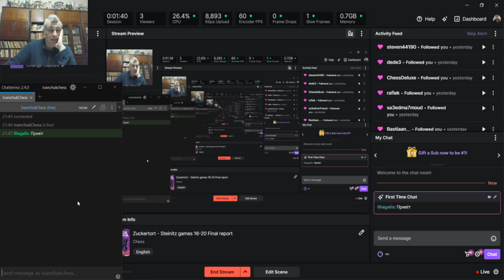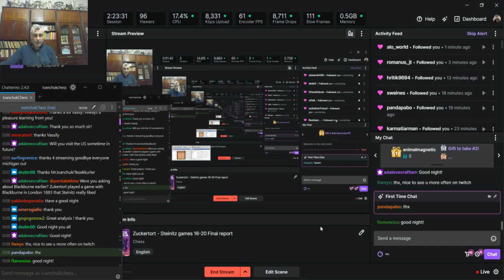Zuckertort - Steinitz games 16 - 20 Final report